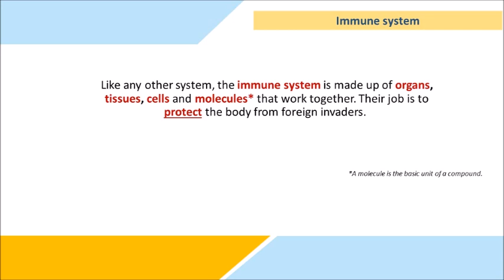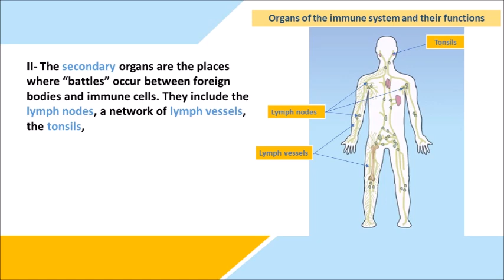Organs of the Immune System